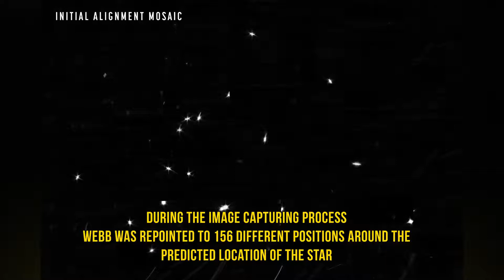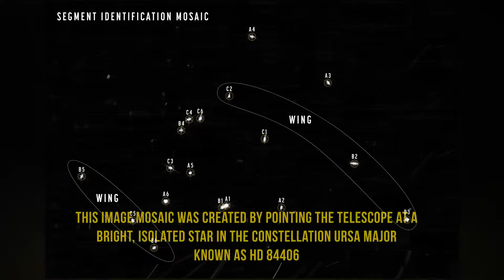James Webb Telescope’s First Selfie and First Star in 4K UHD (space footage)